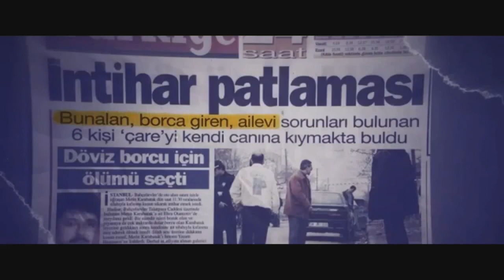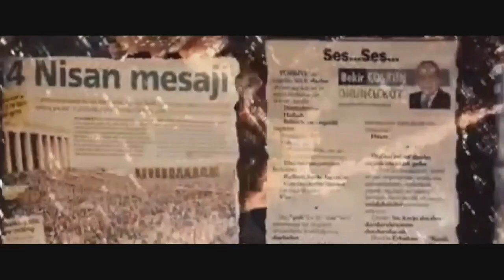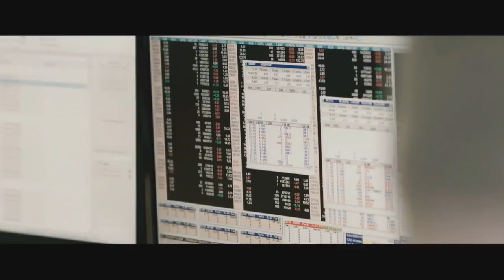Cumhurbaskan Recep Tayyip ERDOGAN AFYON 26 Istisare Kamp Kapans